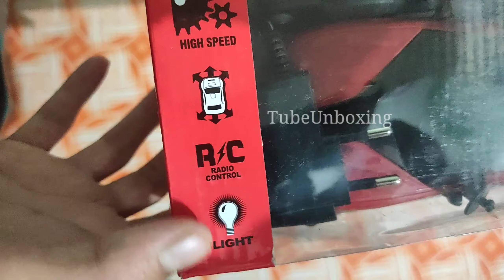Remote control BMW car with 3d light unboxing and play # unboxing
3D Remote Control Famous Car with Flashing Light, Remote Control Race car,, Rechargeable (with Charger and Battery)
ALL DIRECTION MOVEMENTS: Real racing experience: cold light, realistic engine sound, you can fully control speed and direction, you can move left, right, forward, and backward, etc.
LED LIGHTS: Remote has an antenna for long-range. The black portion n the top of the car as shown in the image has full 3D lights, it makes the car extremely attractive and beautiful.
COMPACT SIZE: The convenient design of the product make it look very real. The compact size makes it easier to carry. It is also fast and attractive enough to keep your naughty one busy for hours on end.
A PERFECT GIFT: Great as a birthday or festival gift. Keep your children away from computers, mobile phones, and TV, improve their coordination and thinking skills.
SAFE: 100% harmless plastic and electronic elements. Car body with environmentally friendly anti-fall material, strong and resistant to fall, to deal with a variety of barbaric children's operation. Toy Required 1x3.7v AA Batteries (Included) and Remote control Required 2xAA batteries (Not Included)